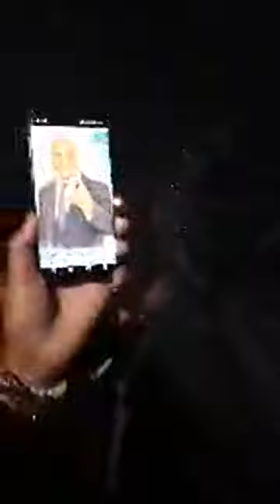TLV 13/01/19 FELIX TSHISEKEDI ATEKI MBOKA ? BA MAMANS BA LELI PASI MINGI